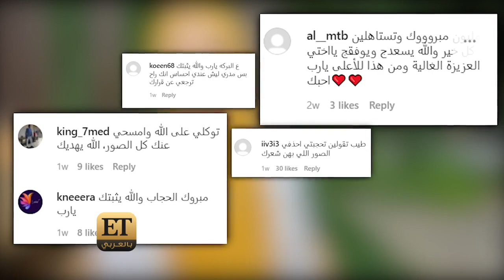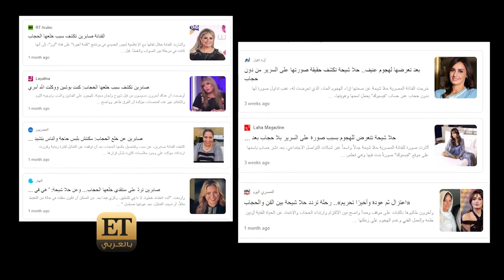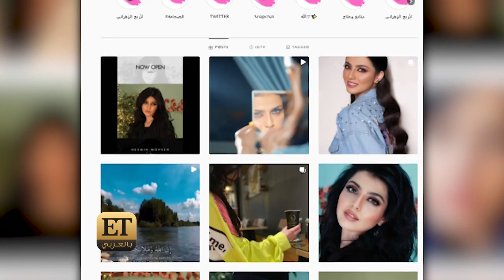🔴حصري:نرمين محسن بأول ظهور إعلامي لها بعد الحجاب